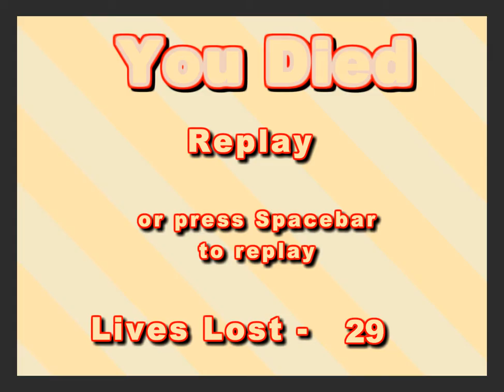Matt plays The Unfair Platformer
Matt gets mad at flash games again, swearing more frequently than you previously thought possible, and disrupting the sleep of his fellow tenants yet again.